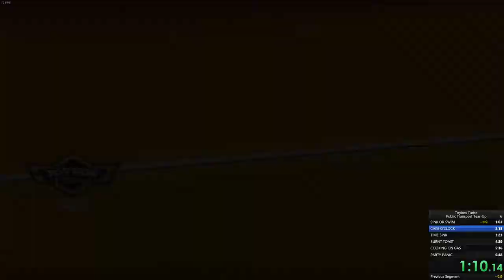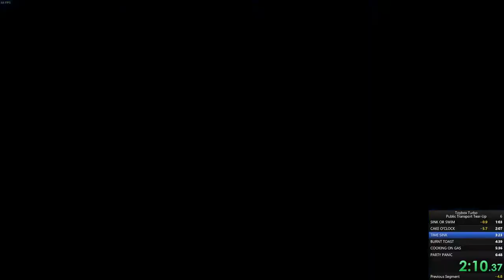Toybox Turbos - Transport Tear-Up Speedrun [06:37.870]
Welcome to my first public attempt at a proper speedrun :)
I have picked this game because it looked cute and was fun to play through this evening. I believe the button overlay bug on the first course was caused by pressing a controller and keyboard button at exactly the same time.

1st Cup Transport Tear-Up
PC